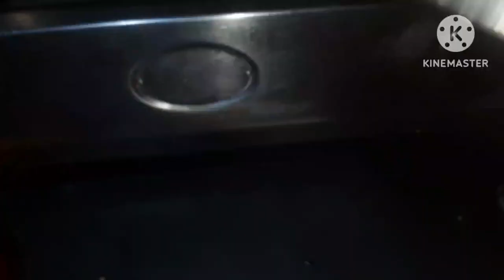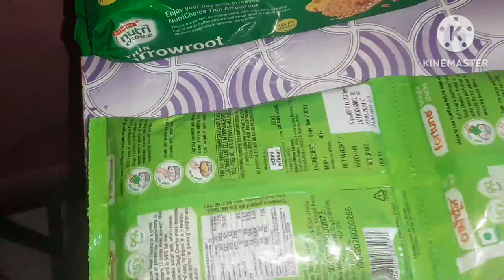enk vlog daily lifestyles doll dora k neya vlog